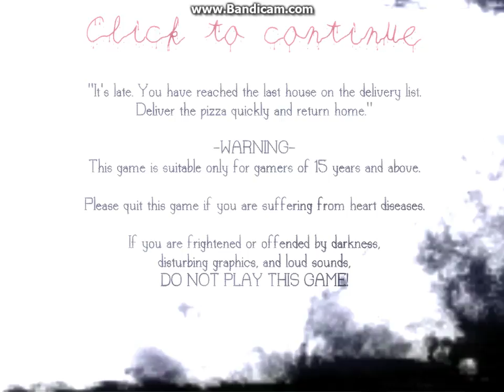HORRORTHON DAY 7 Pizza delivery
skype:dm7gaming